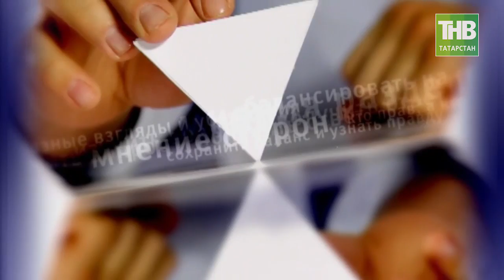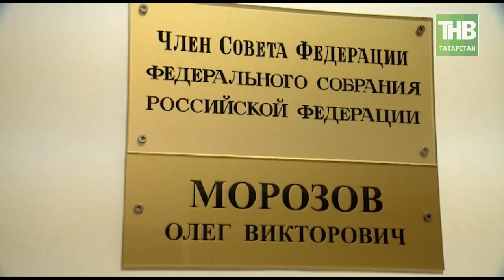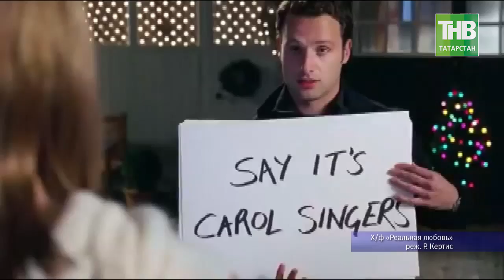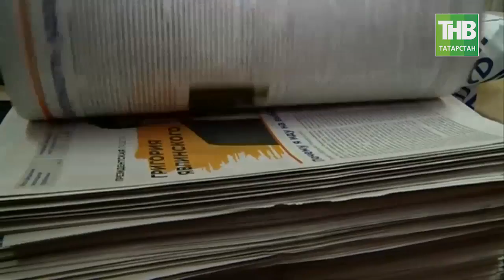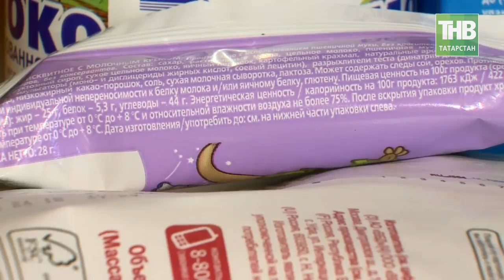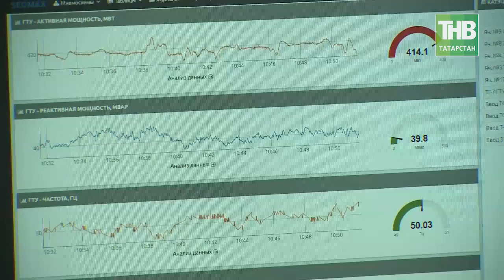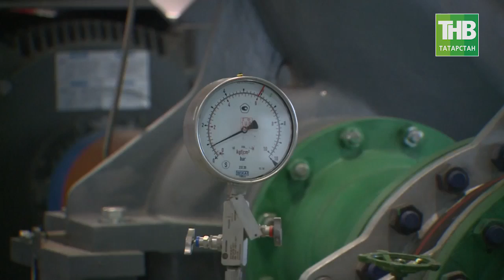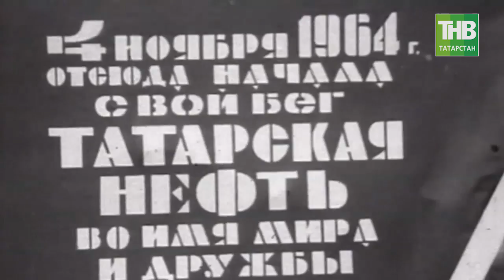7 дней 04/03/18 ТНВ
→ Уже совсем горячо в федеральном эфире и на республиканских каналах. Оживление в штабах кандидатов. Что нас ждёт дальше?
→ Сухое молоко вместо натурального - это, оказывается, ещё цветочки. Что мы едим и пьём? Выездное интервью на актуальную тему с министром сельского хозяйства и продовольствия Татарстана Маратом Ахметовым.
→ Наша Алина: пока олимпийская чемпионка купается в лучах славы, в Альметьевске и Ижевске небывалый наплыв желающих в секции фигурного катания. Где растят чемпионов?

Координаты:
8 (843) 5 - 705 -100

Таяну ноктасы. В эфире: пн, вт, ср, чт - 19:00

7 дней. В эфире: вс - 19:30, 21:30